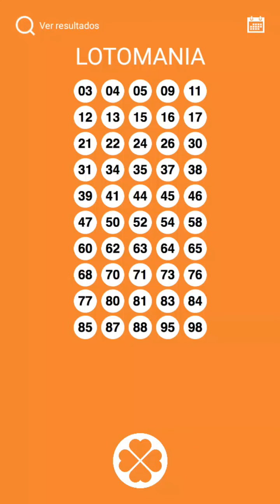LOTOMANIA PALPITES CONCURSO 2084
COMPRE O SUPER MINAS CAP SEM SAIR DE CASA. CLIQUE NO LINK ABAIXO
(BOMBONIERE PONTO DOCE) KOMANDANTY E BRANCA.
JÁ ENTREGAMOS 20 PRÊMIOS